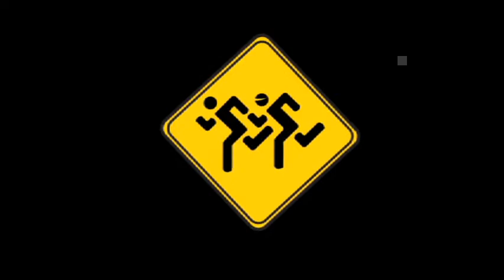Ultramaratona - trailler.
O documentário retrata a aventura inusitada de dois atletas, sendo um deles deficiente visual. O desafio foi atravessar correndo o Pantanal da Nhecolândia de 120km, no Mato Grosso do Sul, um dos maiores refúgios da vida silvestre no Brasil. Um documentário com  muitos casos, aventura, superação e o início de uma grande amizade.